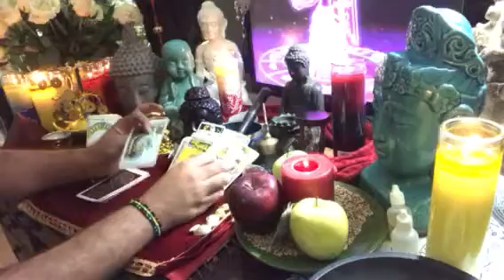DELICADO DE SALUD EL PAPA DE RICKY MARTIN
🔺 Ricky Martín su papa delicado de salud l RamsesVidente🔮 ElVidente de LasEstrellas✴️